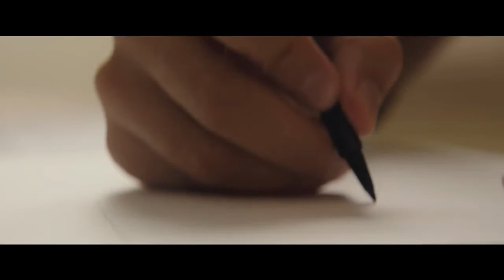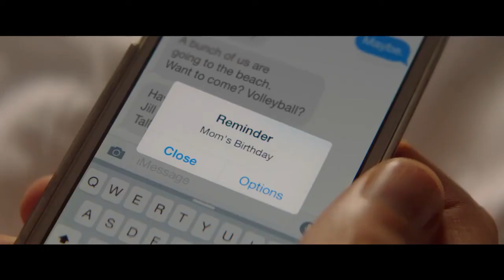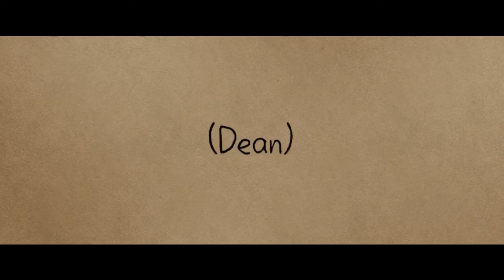Dean Movie Clip Trailer 2017 HD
Watch Dean Movie Clip Trailer 2017 in HD.

Release Date: 2nd June 2017

An illustrator falls in love with a woman while trying to keep his father from burning down the family home after his wife dies.